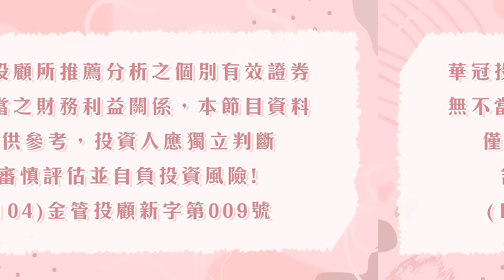Nand flash 旺季更旺！！! |劉姸希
中美記憶體產業開始角力中
鷸蚌相爭，漁翁得利
在兩國在記憶體產業的市佔上
為尋求更穩定與供貨機制上
逐漸浮出轉單效益存在
台灣又有哪些企業受惠了呢?